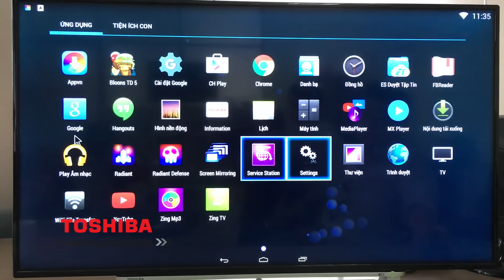Toshiba Android Club - Giới thiệu game Bloons TD5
Tết ở nhà chán quá thì làm sao đây? Bật Toshiba Smart TV lên chơi game cùng với Tosbee chứ còn sao nữa nè :D. Game Bloons TD5 là một game dạng thủ thành đầy hấp dẫn, các chú khỉ phải bảo vệ khu rừng không được cho các quả bong bóng vượt qua.
Tết Bính Thân 2016 chơi game này là đúng luôn nè, các bạn tải file apk ở đây nha
Toshiba Android Club xin chúc tất cả các bạn một năm 2016 nhiều niềm vui và hạnh phúc nhé.